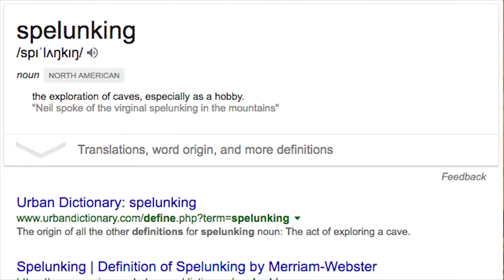Keast And K0R8Z Play Dark Souls - The Journey Through Anor Londo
Keastalicious helps K0R8Z with jolly cooperation on his journey to finally finish Dark Souls once and for all.

In this instalment they journey through Anor Londo and do battle with Executioner Smough and Dragon Slayer Ornstein.